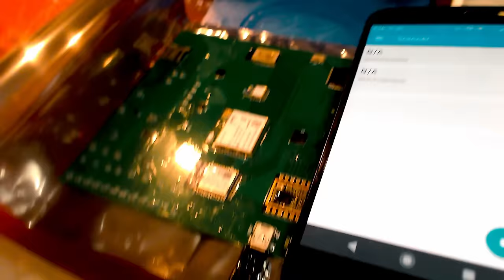Stark Drones Equity Crowdfunding Campaign Trailer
"Stark Drones is an emerging company that participates in sensory networks, UART communications, and aviation design concepts. We are planning to build one of the most efficient aeronautical vehicles ever created to bring a new age to space exploration and transportation."

We have a CAES battery system (Compressed Air Energy Storage) that is almost 1/7th of the price of comparable Lithium Ion batteries and can be charged in nearly 15 seconds time. Other technologies we utilize is a distributed P2P (Point 2 Point connectivity module), and a $1400 alternative to Google's $50,000+ Project Loon that cost only $140 to build. These systems are being utilized as an updated solution to current grid, wireless transmission, and energy systems that we use today. Currently, this will allow for a more distributed and open internet as well as more importantly, being able to upgrade grid power and transmission infrastructure. We also utilize novel uses of the same technology for highly advanced research topics and projects on the side, as Stark Drones is heavily engaged in sustainability research especially in relation to scarcity of resources or finding alternatives to outdated technologies.
Original Script:
⚞ Hello, my name is Andrew Magdy Kamal and I am the founder and CEO of StarkDrones.
⚞ Stark Drones is a startup that is focused on creating sustainable communities and complex moonshot technologies. We build disruptive tech that targets telecom and infrastructure as industries and is heavily mission-driven.
⚞ Stark Drones doesn't want to be your average startup. We want to tackle highly advanced research and some of the world's toughest engineering challenges to build consumer-facing products.
⚞ Stark Drones did an internet balloon telemetry launch. We are making strides in newforms of clean tech. We are building modular space planes, and we are even developing what can be looked at as one of the world's largest grid computing networks.
⚞ Working on one of the world’s largest grid computing networks, Stark Drones will be able to have an unfathomable amount of computing power at a very cost-efficient price.
⚞ We believe that with the SDK we brought to light, people can process up to 50TB/s or 6% of the world’s internet for data transfer by 2024. This is a rough estimate, but we could be getting close with over 175k developers downloading the SDK.
⚞ We can make money in various ways including partnering with various cities, joint ventures, and exclusive licensing opportunities, and selling compute modules. We aim to be an industrial conglomerate in our task to tackle multi-trillion-dollar industry behemoths.
⚞ Our team is different. Everybody from me to engineers or developers, to even our videographer isn't going to play by traditional rules.
⚞ So far Stark Drones has gotten to where it is at and made impressive strides without any equity lost, but now we are looking to go to the next level. We truly believe we are well-positioned to tackle and create new fields. Do you want to join us?

Testing the waters legal disclosure. (Previously was going to be on Wefunder):
We are 'testing the waters' to gauge investor interest in an offering under Regulation Crowdfunding. No money or other consideration is being solicited. If sent, it will not be accepted. No offer to buy securities will be accepted. No part of the purchase price will be received until a Form C is filed and only through Wefunder’s platform. Any indication of interest involves no obligation or commitment of any kind.